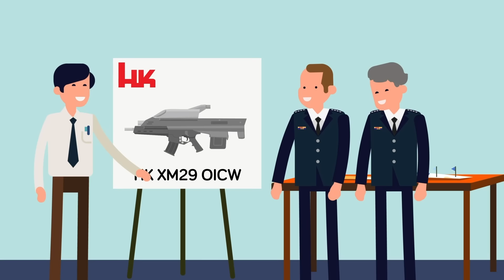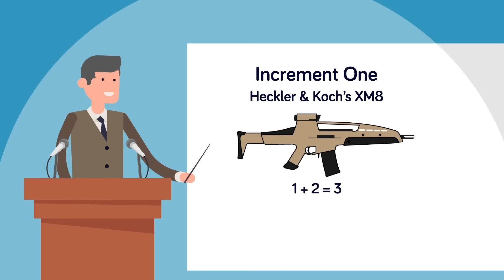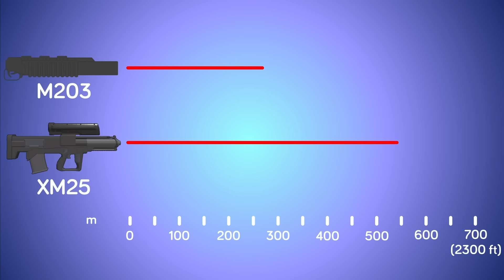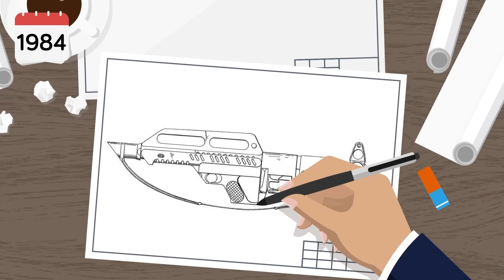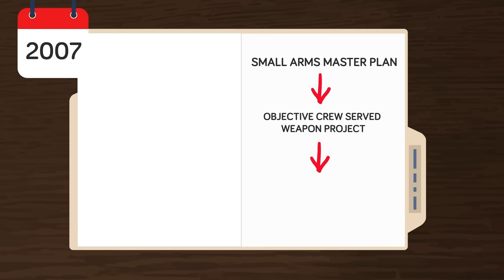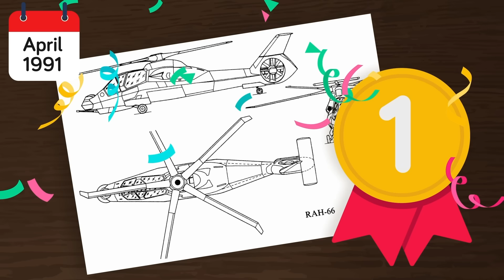Insane Weapons Even The US Military Won't Touch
What’s scarier than cutting-edge military technology? The weapons that never made it into service! From advanced grenade launchers to controversial stealth helicopters. Join us as we dive into the realm of insane military weaponry that the US military decided to leave behind.